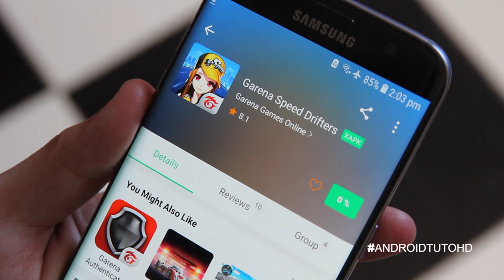[How- To] Download/Install Garena Speed Drifters — on Android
Speed Drifters: Drift on the go!